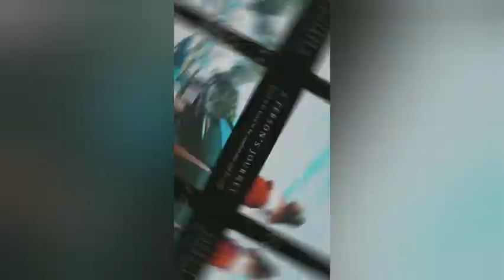How a short course rescued me from being an unemployed graduate |Story time|South African Youtuber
hey Guys!
This is a story time about how I was rescued by a short course from being an unemployed graduate and how my career path took a sharp curve.